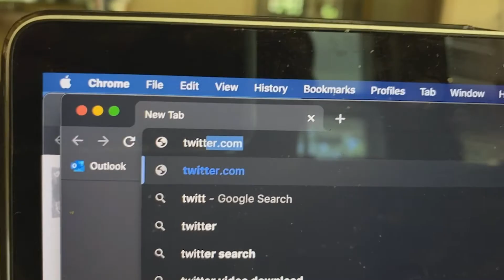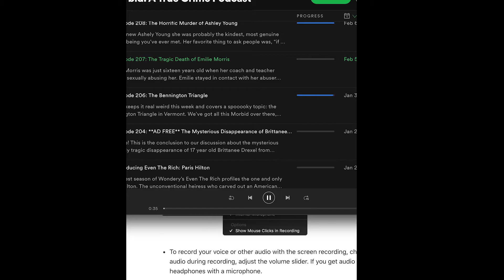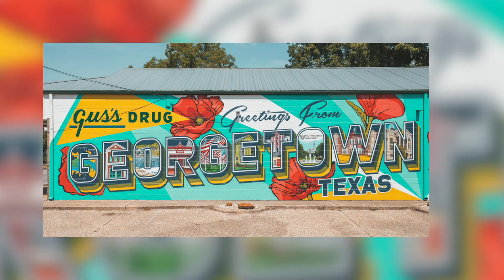The Real Life Horror Genre: True Crime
Self-reflection on discovering the tragic missing person case of Rachel Cooke in Georgetown, Texas. Discusses the importance of learning victims' stories and realizing to have a greater appreciation for spending time with the people you love in your life.